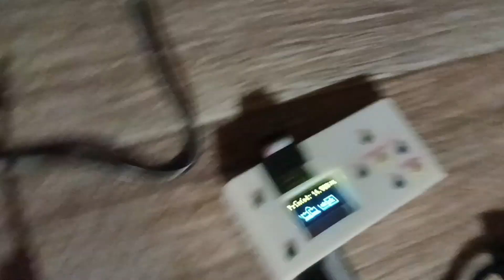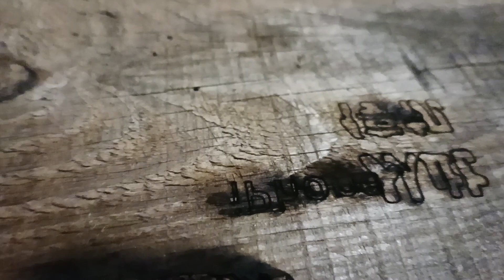Лазерный гравёр 6550, бизнес в гараже выходного дня, 2 серия